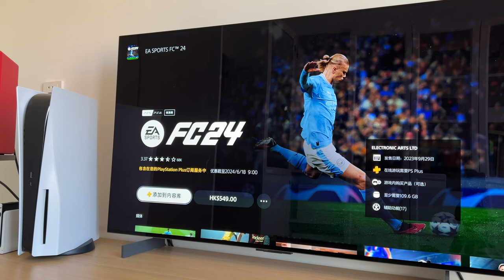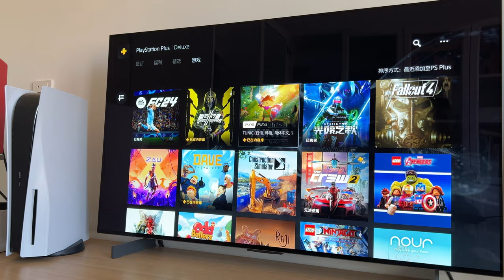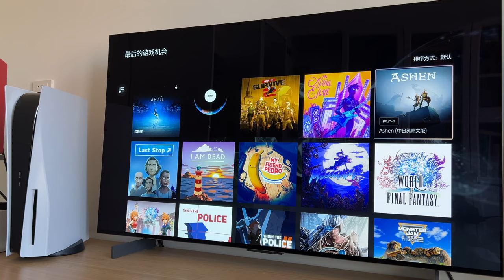5月港服PS会免游戏《足球FC24》入库，26款游戏即将离开二档库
FC24好玩吗？